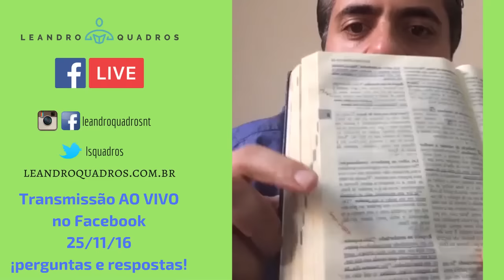Live do Facebook 25/11/16 - Leandro Quadros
😀😀😉 ⚠️ ATENÇÃO AS INSCRIÇÕES FORAM ENCERRADAS

Forte abraço!

Canal Oficial Transmissão ao vivo no Face (25/11/16)
Perguntas:
00:12 Como ter mais conhecimento da Bíblia
05:17 Por que os adventistas mudaram a interpretação dos 7 montes em Apoc 17?
7:50 o que vai acontecer com os animais no céu?
10:58 Onde achar Bíblias com traduções diferentes?
12:56 Como sabemos se temos o Espírito Santo?
15:50 Ha um jeito certo de fazermos orações?
18:47 O que é o pecado para a morte?
20:50 Não confiar mais em alguém é pecado?

Facebook.com/leandroquadrosnt